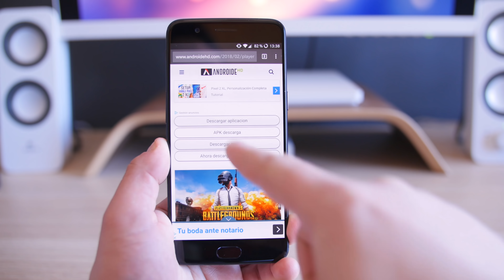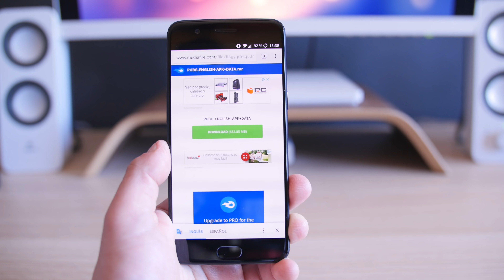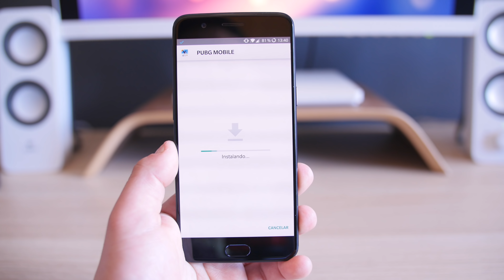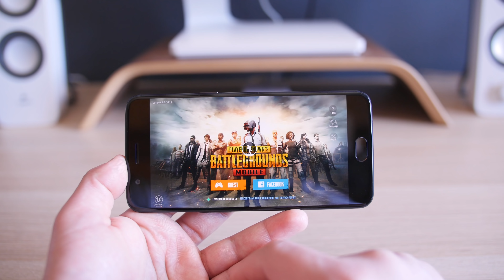Nuevo PUBG Mobile Oficial ESPAÑOL | PLAYERUNKNOWN BATTLEGROUNDS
DESCARGAR PUBG PLAYERUNKNOWN BATTLEGROUNDS OFICIAL INGLES TIMI LIGHTSPEED | ANDROID & IOS

Canal de Telegram con las mejores ofertas, apps premium, wallpapers y mas